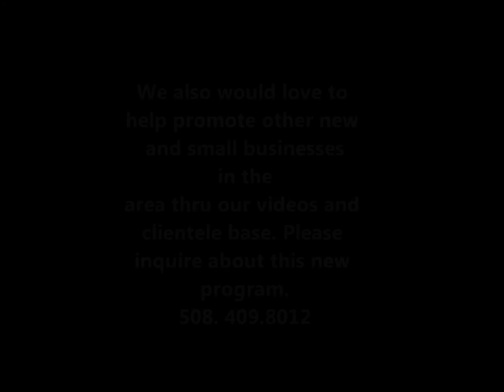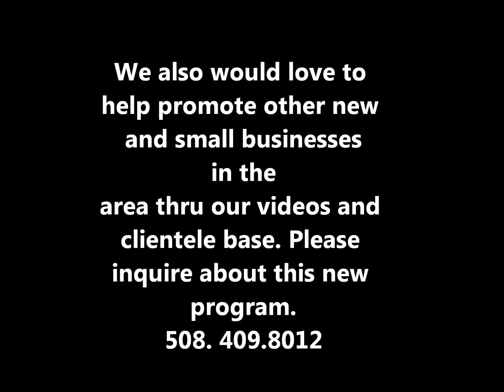Fitness Tournament Exclusive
Comments from winner on the creativity of fitness concept and studio.